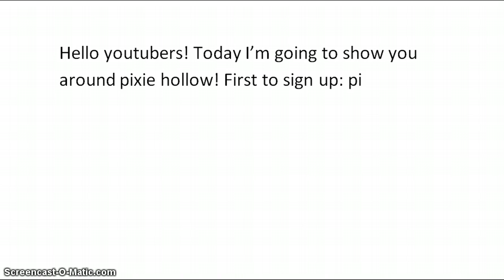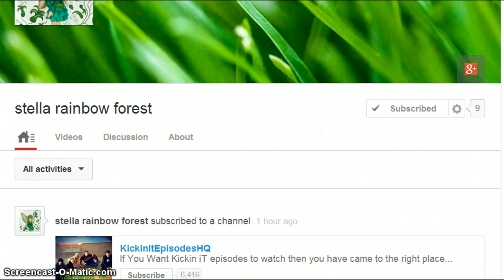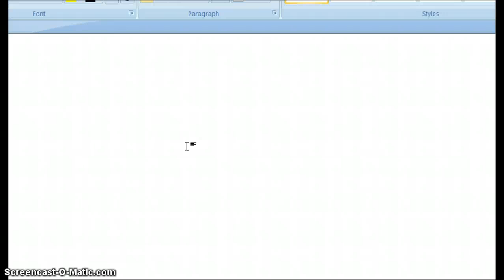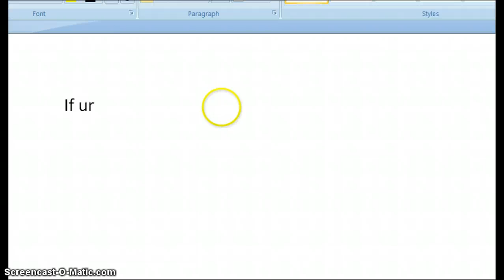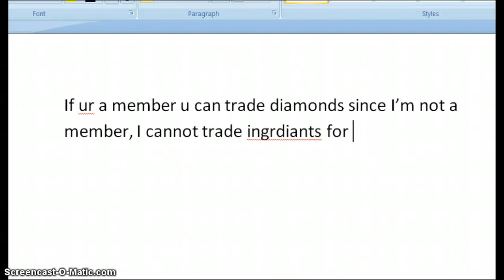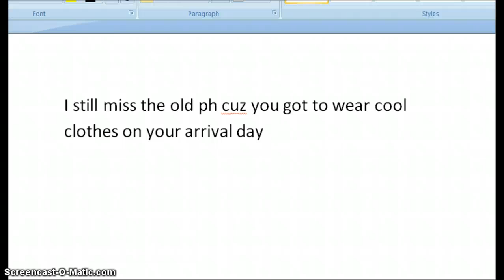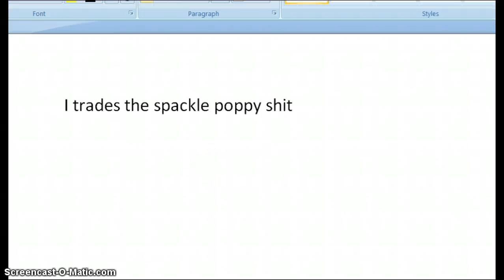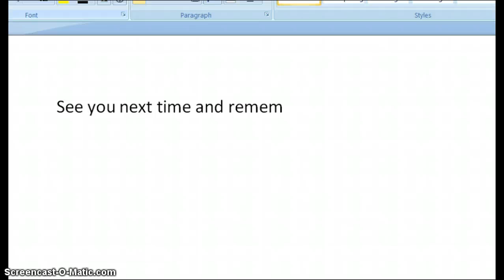tour around pixiehollow. (full)